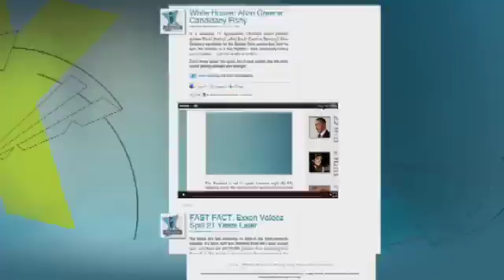Sentencing Day in Bizarre Bank Robbery Case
A Pennsylvania woman was sentenced to life plus 30 years in prison after being convicted in a bizarre bank robbery which resulted in the death of a pizza delivery driver killed by a bomb strapped to his neck.

The woman, Marjorie Diehl-Armstrong, claims she had nothing to do with the crime. Rick Folbaum has the full report.